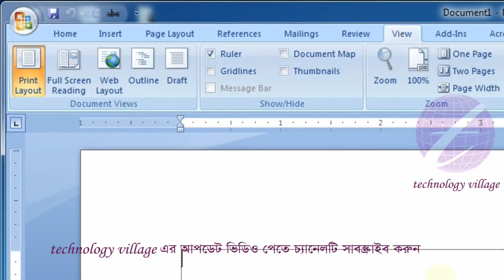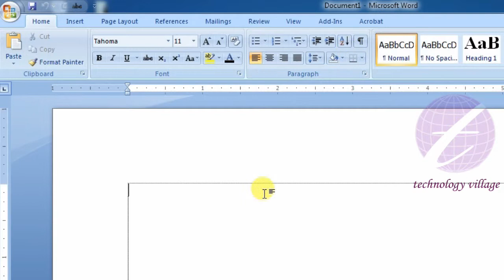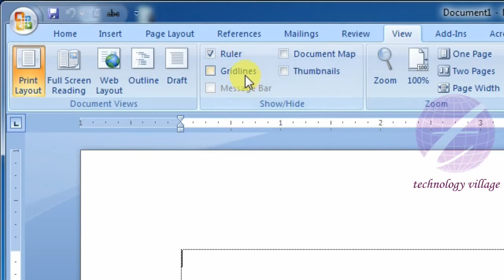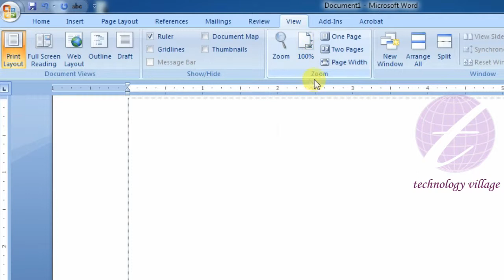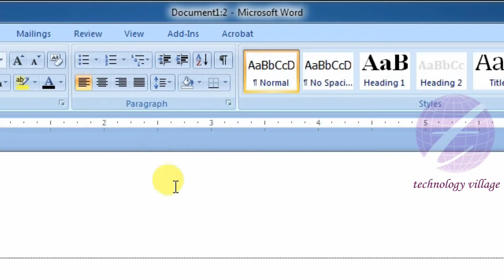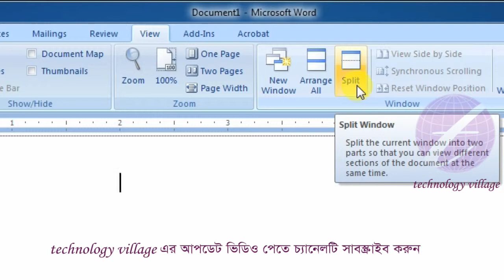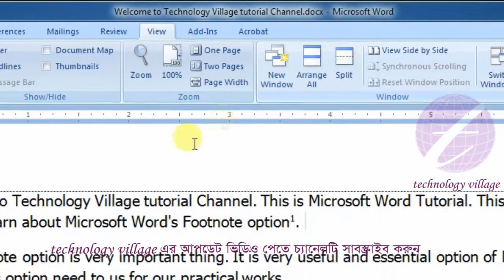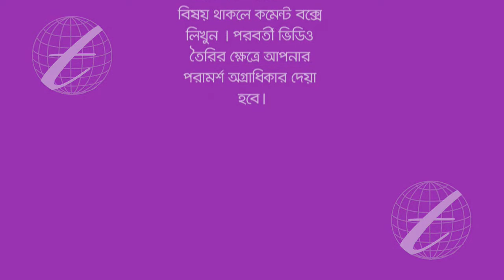About View Tab in Microsoft Office Word : MS Word Bangla Tutorial - Lesson 56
This lesson you will know about view tab in Microsoft Word (MS Word). You can change document views by using print layout, full screen reading, web layout, outline, draft button. Show or hide MS Word ruler, Document Map, Gridlines and Thumbnails. Increase or decreases zoom by using Zoom section. Set 100 percent zoom, one page, two pages or page width zoom in MS Word. Open your document in a new window, show all open MS Word document. Set two or more then ruler and divided your document by using split button. You can also switch windows by using switch windows button in view tab.

এ পর্বে থাকছে :
- এম এস ওয়ার্ডের (MS Word) View Tab সম্পর্কে আলোচনা।
- এম এস ওয়ার্ডের ডকুমেন্ট ভিউ পরিবর্তন করার পদ্ধতি।
- এম এস ওয়ার্ডে রুলার, ডকুমেন্ট ম্যাপ, গ্রীডলাইন, থাম্বলাইন শো অথবা হাইড করার পদ্ধতি ।
- জুম সাইজ পরিবর্তন করবেন যেভাবে অর্থাৎ ডকুমেন্টের জুম সাইজ ছোট অথবা বড় করার পদ্ধতি।
-  এম এস ওয়ার্ডের ডকুমেন্টকে ১০০% জুম সাইজে পরিবর্তন করার পদ্ধতি।
- একই ডকুমেন্টে একাধিক নাম্বারিং লিস্ট কিভাবে তৈরি করবেন।